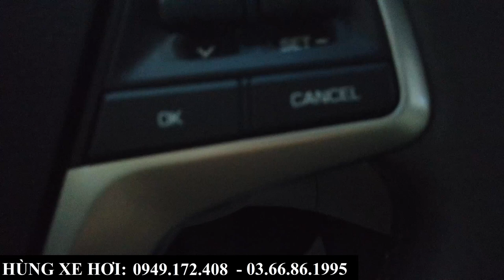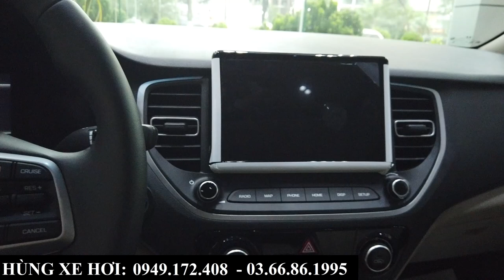Thanh Lý Hyundai Accent Số Tự Động Bản Đặc Biệt Màu Đen 2023 Mới 100% | Giá Bán Chưa Đến 500 Triệu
+ Hotline Tư Vấn: 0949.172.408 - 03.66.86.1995